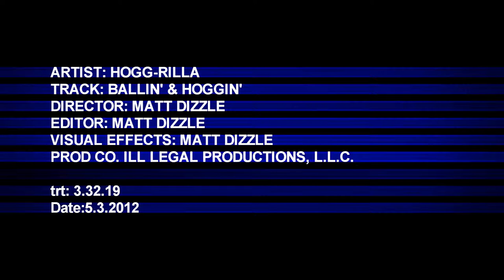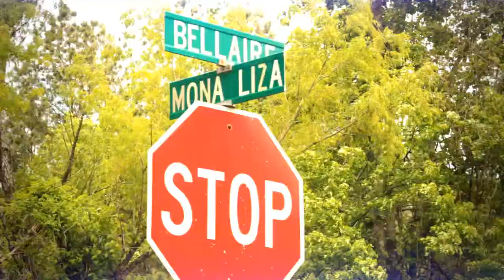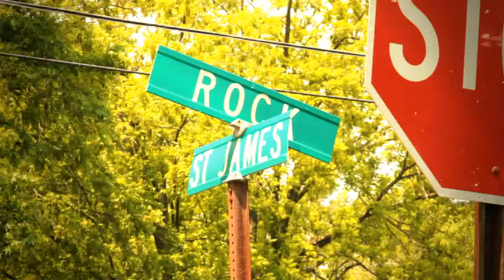HOGG-RILLA - BALLIN AND HOGGIN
From the album Hogs & Gorillas